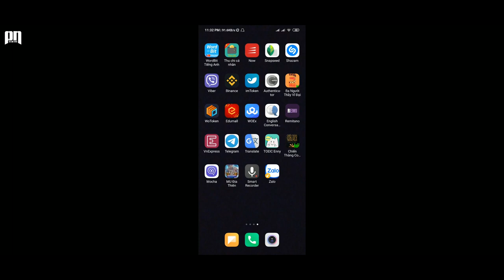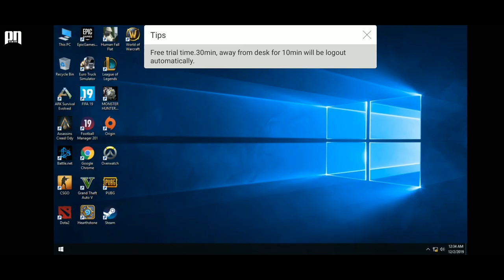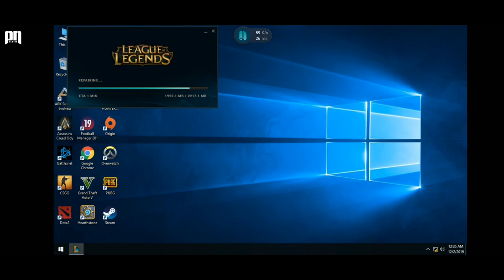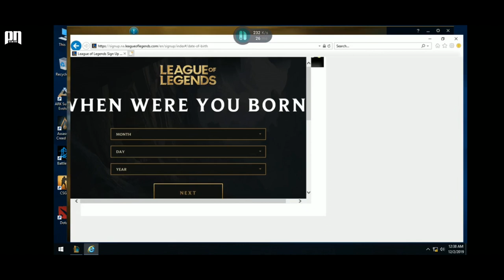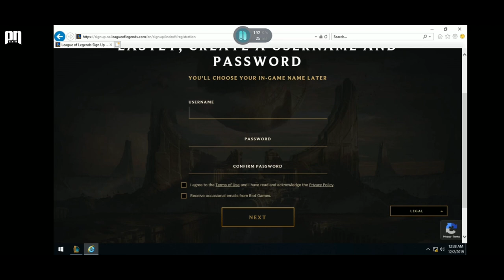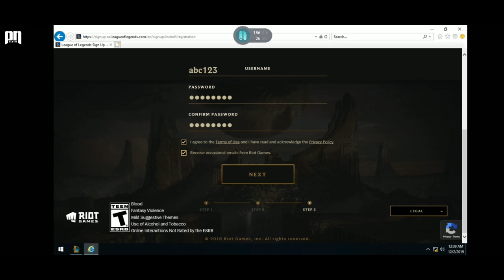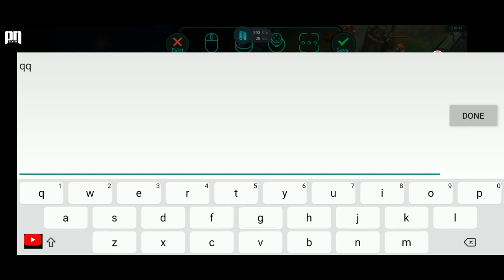LOL MOBILE || Hướng Dẫn Tải LMHT Trên Điện Thoại Bằng Phần Mềm Netboom Gần Giống LMHT Tốc Chiến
Video hướng dẫn các bạn tải và cài đặt LMHT trên điện thoại bằng phần mềm netboom, cho những ae nào muốn chơi lmht trên điện thoại. Cảm ơn ae đã xem . Cảm ơn các bạn.